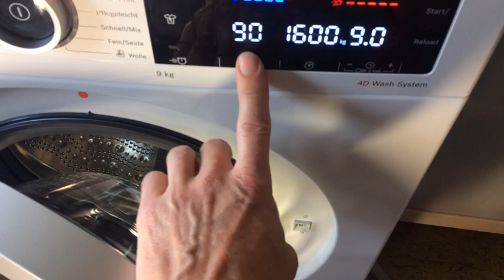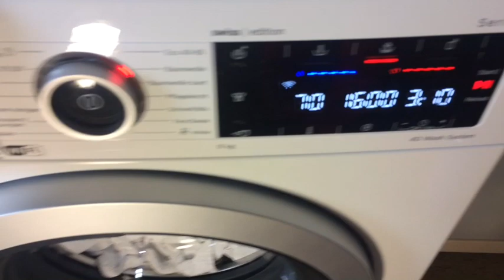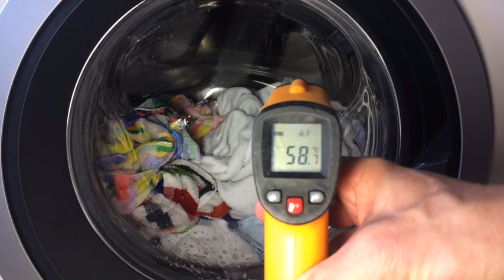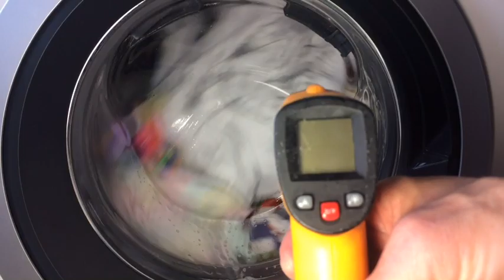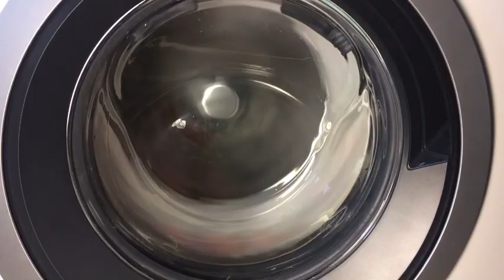Bosch Serie 8, Baumwolle 70° mit Wasser+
English Below

Eine grosse Ladung weisse Frottetücher waschen

washing a big load of white towels